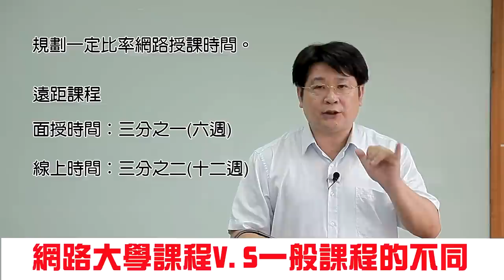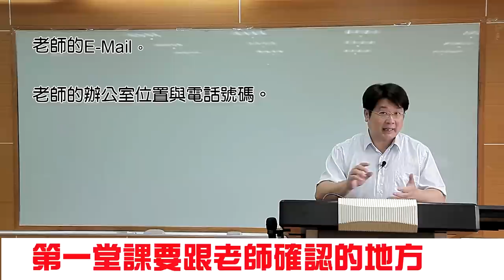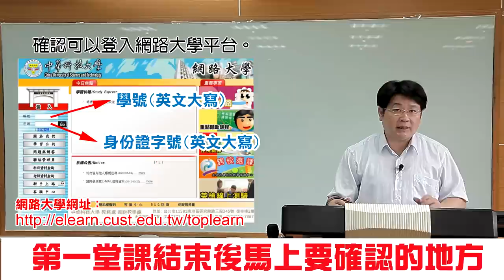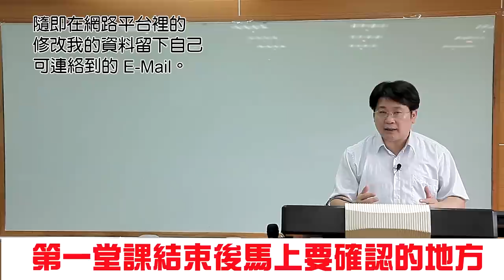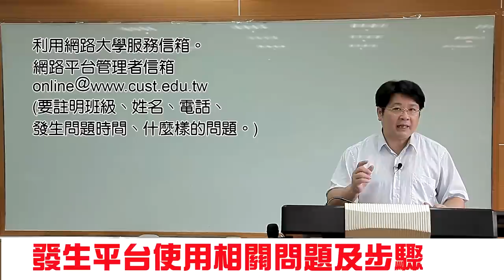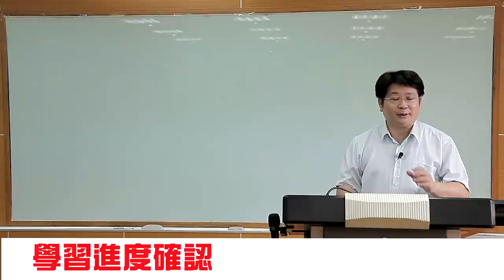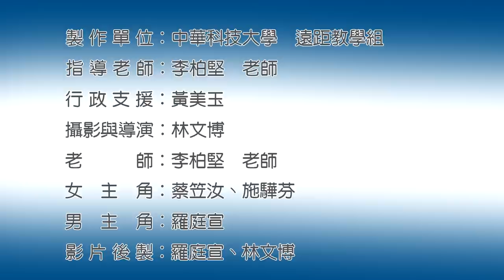中華科技大學網路教學學習概念介紹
藉由同學們與老師互動的劇情，帶出選課、使用網路大學的先前準備、心態及問題解決方式，等內容希望看完之後同學能更了解網路大學，喜愛網路大學。
製作單位：中華科技大學 遠距教學組
指導老師：李柏堅 老師
行政：黃美玉
攝影：林文博
錄音：林文博 羅庭宣
影片剪輯：羅庭宣 林文博
演員(老師)：李柏堅 老師
演員(女學生一)：蔡笠汝
演員(女學生二)：施驊芬
演員(男學生)：羅庭宣